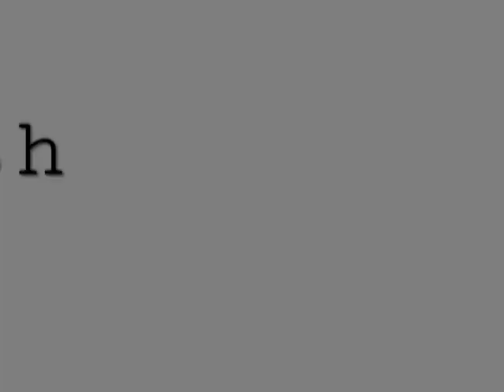1310 Wood Carvers